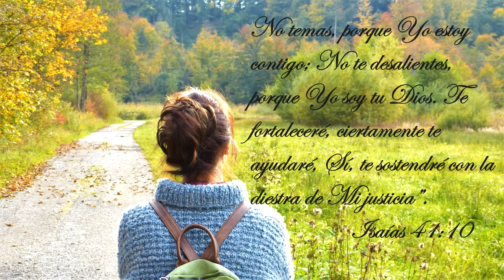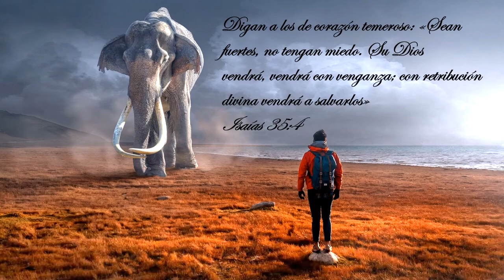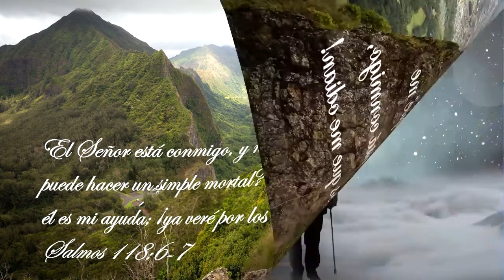NO TEMAS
DIOS ESTA SIEMPRE A TU LADO